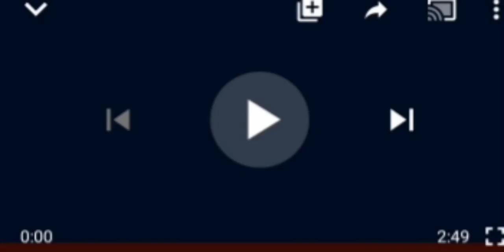OH NO!! FEMI ADESINA ŪÑD€R FÌRÊ! SÊ€ FØR YØŪR SÊLF.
Nigerians# Adesina# Buhria.